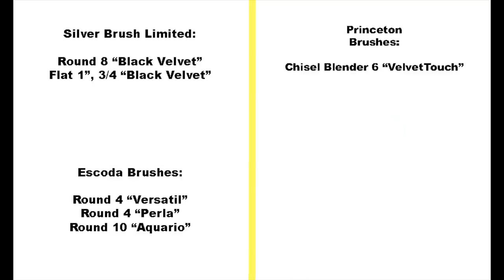Sea shell Painting in Watercolor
1. My Online Painting School: maria-raczynska.teachable.com 🌊
2. For pencil sketches/real time videos please go 🌷(Please note: Not all YT videos become real time videos. My Patrons help me choose which paintings become future real time videos)

5. This painting:

*Holbein Watercolors in tubes: Sepia, Raw Umber, Raw Sienna, Yellow Ochre, Burnt Sienna, Quinacridone Red, Phthalo Blue Red Shade, Indigo, Neutral Tint

*Watercolor Paper: Arches Cold Pressed 140lb Watercolor Paper Sheet 11X12

*Brushes:

Escoda:
Round 4 “Perla”
Round 4 “Versatil”
Round 10 “Aquario”

6. For all my Ladies that always ask: my nails are by Zoya, some of my favorite colors: Haruko, Leisel, Bar

7. Please keep in mind there's a setting on YT where you can adjust the speed of this video. Yes! you can slow it down ;)

▶︎▶︎▶︎▶︎▶︎▶︎▶︎COPYRIGHT NOTE:
1. My videos are copy protected, they are fully owned by me and they are not allowed for any download. Please NOTE: IT'S A COPYRIGHT VIOLATION TO CREATE YOUR OWN CHANNEL WITH MY VIDEOS, you are risking losing your google account.
2. My videos are for your personal enjoyment. So It’s ok to copy my art for your personal use as long as you are not trying to make money off of it. 🌹😍

3. If you post your copied work on any social media, please give me a credit stating it's a "copy of an original painting by Maria Raczynska" 😊 Just think of it this way.. if you created a painting and shared a video with everyone else, how would you feel if someone else was taking credit for it?😅